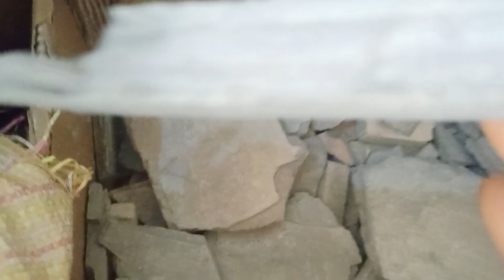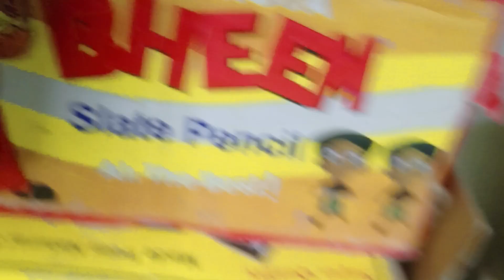FULL STOCK SELLER NO 8427302946#SELLER#ASMR